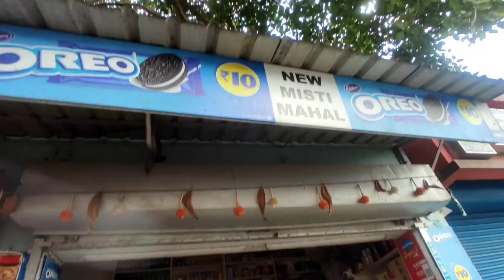পূজোর শপিং শুরু আর মাএ কয়েকটা দিন 😌Shopping time / Trends /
Pujo to R besi dari nei go.. tai aktu kenakata start kore dilam❤kamon laglo tomader obbosoi janio kintu 🤩😌valo lgle like comment share koro💕R tomra k k dress kinle.. kamon shoping korle bolo jhotphot kore😍😊🥰